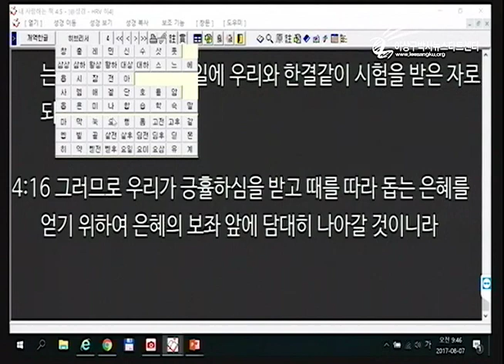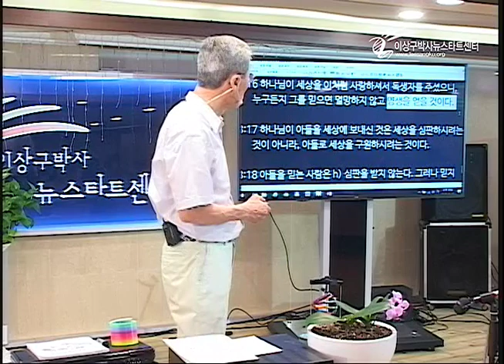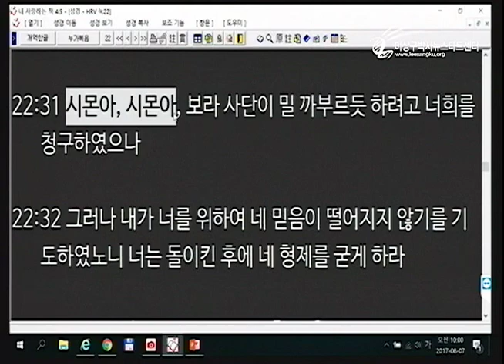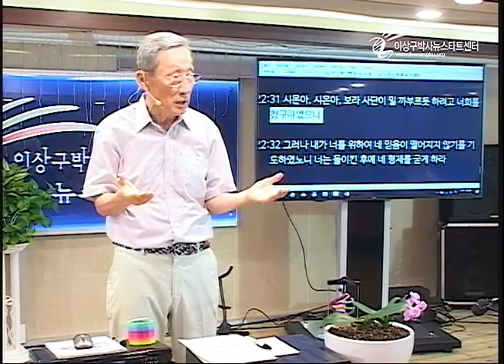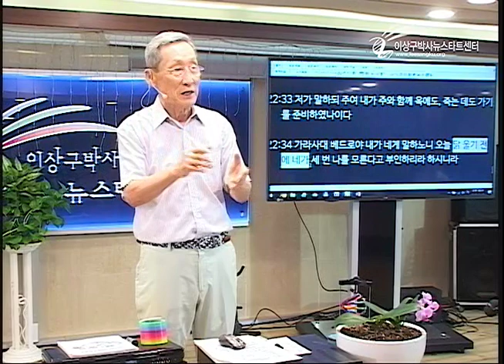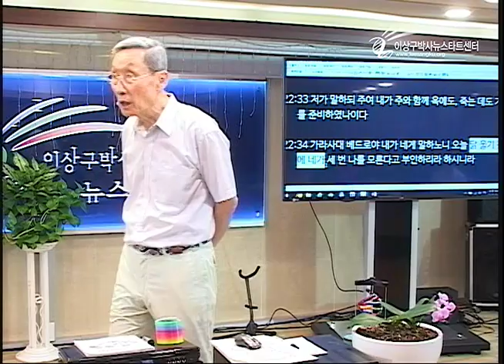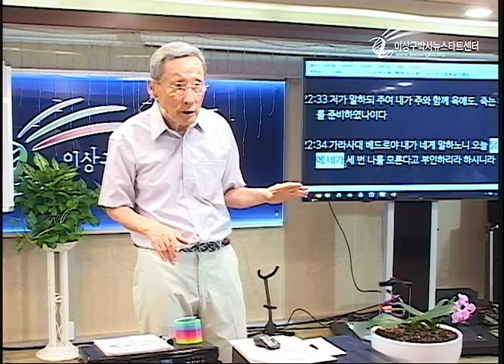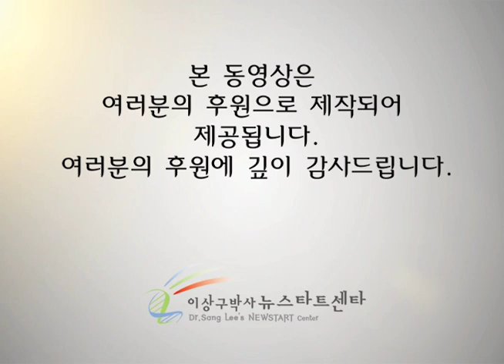H206-12 사단의 청구